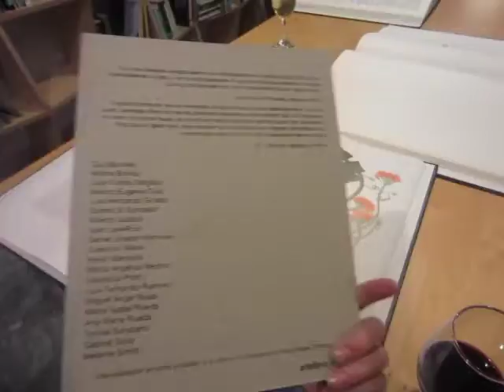Inauguración de FLORA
Palabras durante la inauguración de FLORA